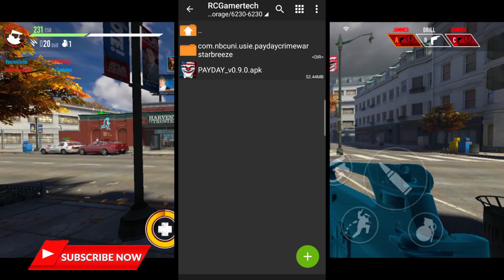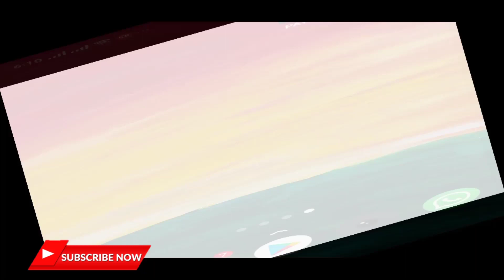Payday Crime War New Beta Version | All Error Fixed | Download Link APK+OBB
Hey What is up people today in this Video I am going to explain you how to install Payday crime War Latest version without any error 200% working if you want to know then watch the video till the end...

@ Mujpar ek ehsaan krna ki Mujpar Koi ehsaan na krna 😂😂😂

DOWNLOAD LINK

How to get Free Gun Skins in Pubg Mobile | UPM9 Skin for Free | Buy any Skin with BP coins

PUBG MOBILE FREE UC | NOW CHANGE YOUR BP COINS INTO UC CASH |GET FREE UC IN PUBG| PRIME & PRIME PLUS

Download All Games with Free Link or Go and Buy it and Support Developer.

Rogue Agent : Android

👉 Join Now for Latest Gaming and Tech News Videos 👈